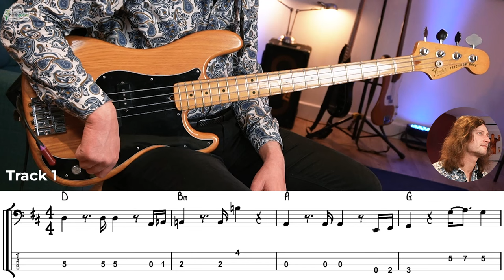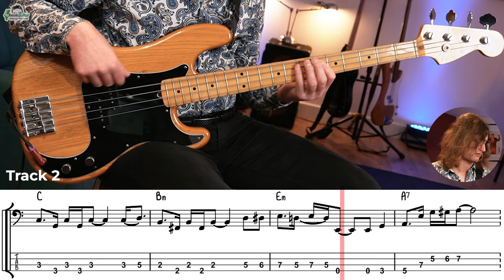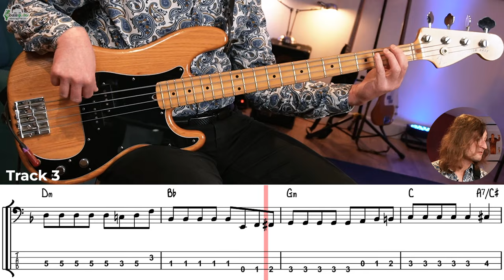Creating Bass Lines On the Spot! | "Catching The Bus" Challenge with Freddie Draper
In today's video, Freddie takes on the "Catching the Bus" challenge, where he improvises bass lines to three never-before-heard chord sequences. Watch as Freddie's creativity shines through, crafting unique bass lines on the spot.

Follow Freddie on his socials!

00:00 - Intro
00:22 - "Catching the Bus" Challenge
01:24 - Track 1
04:08 - Track 2
07:31 - Subscribe
08:12 - Track 3
10:38 - Grab the Free PDF
11:05 - eBassGuitar VIP Program

Inside the Bass Lab PLUS Membership, you’ll get instant access to all the eBassGuitar step by step courses, interactive masterclasses, and resources. You’ll also get access to personal coaching from James in the eBassGuitar Coaching Community and connect with bass players from all over the globe, that will support and encourage you to supercharge your bass playing... once and for all!

This unique bass guitar lessons program contains a complete syllabus design exclusively for the beginner to intermediate bass player.

About eBassGuitar

Hi, I’m James Eager, a professional musician & online instructor. Over the past 15 years, I’ve taught 1000s of students.

eBassGuitar is the only video bass guitar lessons website dedicated to helping startup & aspiring bassists develop into the musician of their dreams.